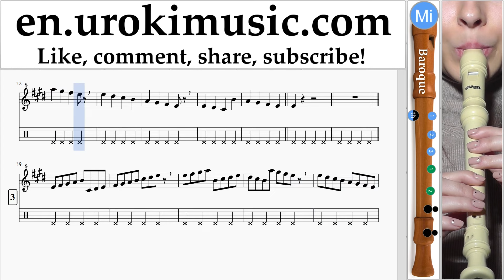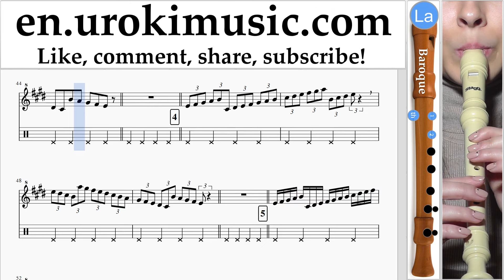Recorder lessons (B.) Prince Royce - Darte un Beso Part#1 um-352